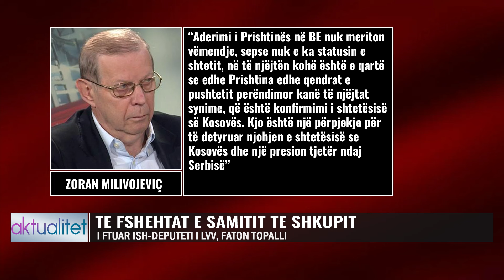Zbulohet sekreti i Kurtit/ Ja çfarë u tha në Shkup